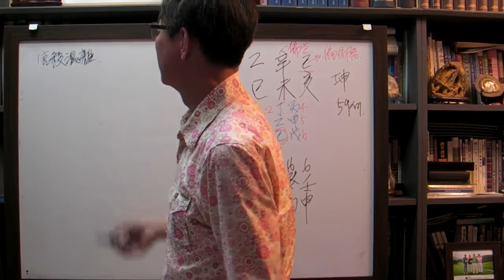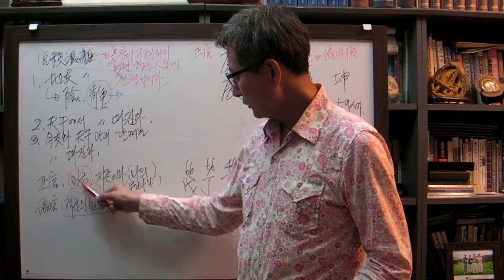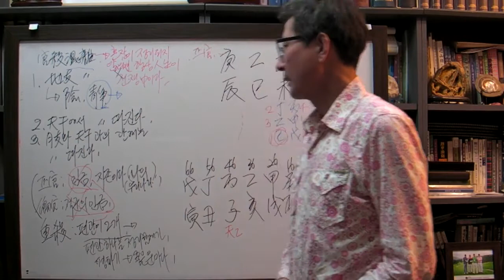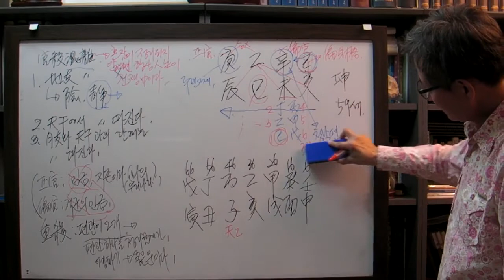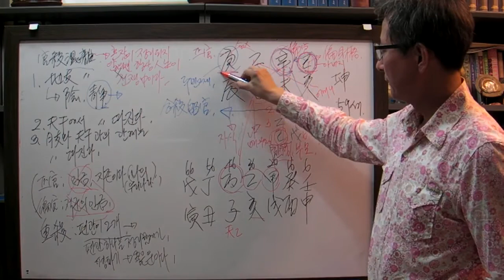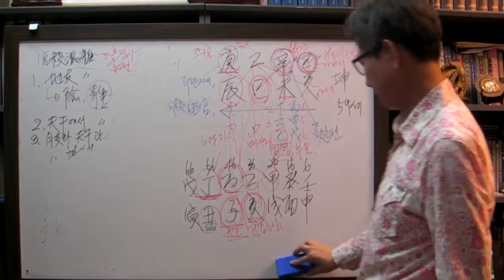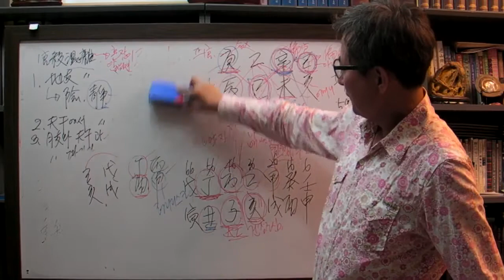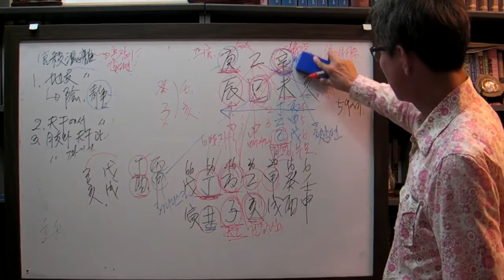안국준 사주 통변 48 (여자 관살혼잡 사주 을사 일주)